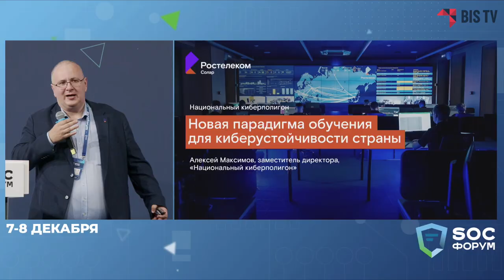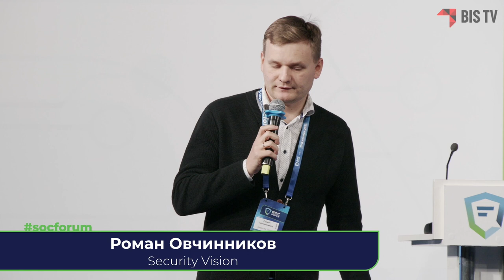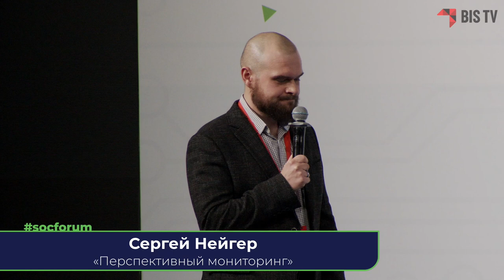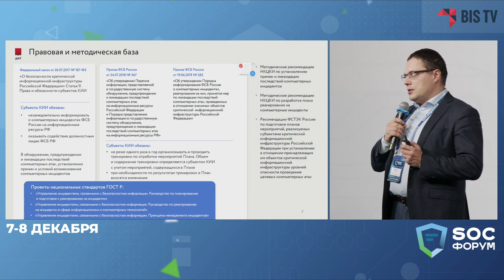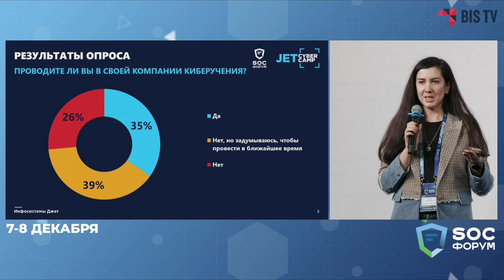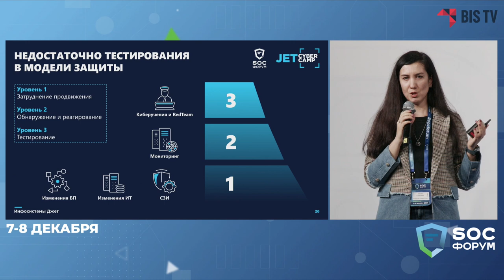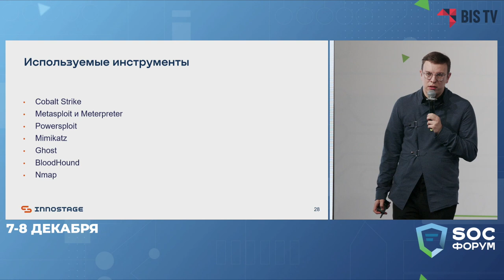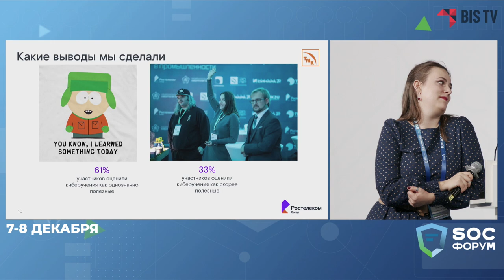SOC-Форум 2021 — Сессия 7. Практика проведения киберучений (Нейгер, Комаров и др.) | BIS TV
Как научить сотрудников не паниковать из-за киберинцидентов и отработать сценарии реагирования — эксперты делятся опытом на тематической сессии SOC-Форума 2021.

Во второй день SOC-Форума 2021 представители компаний рынка ИБ и заказчики из разных отраслей встретились на Сессии 7, чтобы обсудить практический опыт проведения киберучений разных масштабов и видов сложности. В своих выступлениях участники рассказали о том, как от степени развитости практических навыков ИБ зависит киберустойчивость страны, какие задачи помогают решать киберучения на базе Национального киберполигона, чему можно научить студентов с помощью платформы Ampire. Также зрители сессии узнали, какие аспекты киберучений идентичны процессам внутри SOC, о чём не стоит забывать при отработке противодействия компьютерным атакам на городских объектах КИИ, а также каковы основные нюансы, которые следует учитывать при проведении корпоративных киберучений в виде масштабных соревнований.

Ведущий:
➢ Сергей Нейгер, директор по развитию бизнеса компании «Перспективный мониторинг»

Участники:
➢ Алексей Максимов, заместитель директора Национального киберполигона компании «Ростелеком-Солар»
➢ Роман Овчинников, руководитель отдела внедрения Security Vision
➢ Павел Пушкин, и.о. заведующего кафедрой КБ-1 «Защита информации» РТУ МИРЭА
➢ Валерий Комаров, начальник отдела обеспечения осведомленности ГКУ «Инфогород»
➢ Ольга Елисеева, руководитель департамента проектирования и внедрения ЦИБ «Инфосистемы Джет»
➢ Ярослав Бабин, руководитель отдела анализа защищённости приложений Positive Technologies
➢ Антон Калинин, руководитель группы аналитиков Центра предотвращения киберугроз CyberART (ГК Innostage)
➢ Анастасия Зубарева, руководитель группы киберучения Национального киберполигона компании «Ростелеком-Солар»
➢ Антон Кокин, начальник управления средств защиты ИТ-инфраструктуры «Трубной Металлургической Компании»

Выступления:
0:00 Сессия 7. Практика проведения киберучений
1:41 Алексей Максимов: «Новая парадигма обучения для киберустойчивости страны»
20:19 Роман Овчинников: «Опыт проведения киберучений»
37:55 Сергей Нейгер и Павел Пушкин: «Опыт проведения киберучений на киберполигоне Ampire в РТУ МИРЭА»
54:25 Валерий Комаров: «Опыт координации и помощи в проведении тренировок и учений на городских субъектах КИИ»
1:16:14 Ольга Елисеева: «Что общего между SOC и киберполигонами?»
1:33:58 Ярослав Бабин и Антон Калинин: «The Standoff: опыт настоящих киберучений»
1:53:07 Анастасия Зубарева и Антон Кокин: «Киберучения: ожидания и реальность»